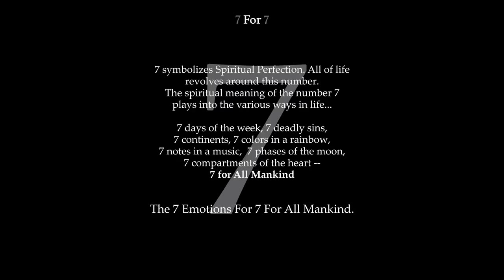Miranda Kerr - 7 For All Mankind